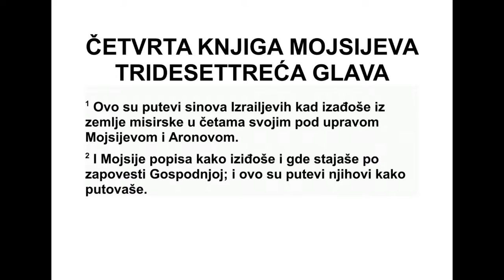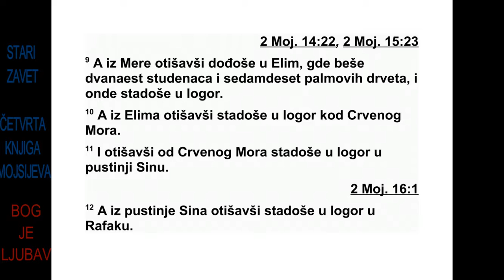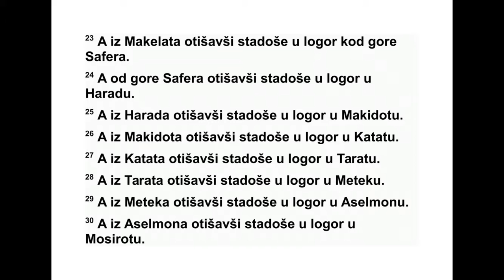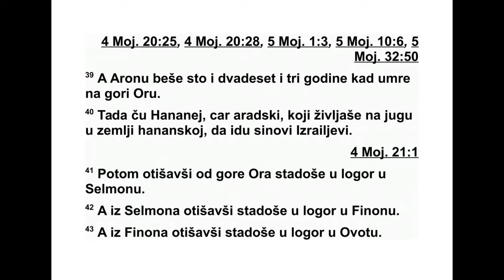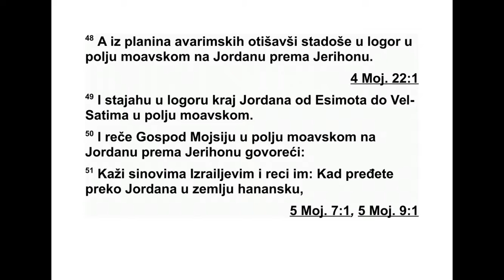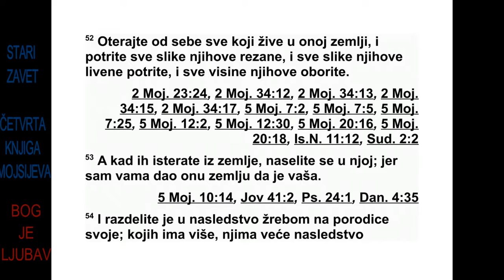ČETVRTA KNJIGA MOJSIJEVA TRIDESETTRECA GLAVA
33 Ово су путовања Израелових синова
ко ји су изашли из египатске земље по својим
че тама, под вођством Мојсија и Арона. 2
Мој сије је по Господњој наредби записивао
по лазне тачке њиховог путовања. Ово су
њи хова путовања од једне до друге полазне
тач ке: 3 Кренули су из Рамеce првог месеца,
петнаестог дана првог месеца. Одмах сутра-
дан, после Пасхе, Израелови синови су иза -
ш ли уздигнутих песница пред очима свих
Египћана. 4 Све то време Египћани су сахра-
њивали оне које је Господ побио међу њима,
све првенце. И тако је Господ извршио пре -
су ду над њиховим боговима.
5 Израелови синови кренули су из Рамесе
и улогорили се у Сокоту. 6 Затим су отишли
из Сокота и улогорили се у Етаму, који је на
крају пустиње. 7 Онда су отишли из Етама и
окренули према Пи-Аироту, који је према
133 4. МОЈСИЈЕВА 32,12 - 33,7
Вел-Сефону, и улогорили се пред Мигдолом.
8 После тога су отишли из Пи-Аирота и про-
шли посред мора у пустињу. Путовали су три
дана по пустињи Етам и улогорили се у Ма -
ри.
9 Онда су отишли из Маре и дошли у Елим.
А у Елиму је било дванаест извора воде и
седамдесет палми. Ту су се улогорили. 10
За тим су отишли из Елима и улогорили се
поред Црвеног мора. 11 После тога су отиш -
ли од Црвеног мора и улогорили се у пусти-
њи Син. 12 Онда су отишли из пустиње Син
и улогорили се у Рафаку. 13 Касније су оти-
шли из Рафака и улогорили се у Елусу. 14
Затим су отишли из Елуса и улогорили се у
Рафидину. Тамо народ није имао воде да пи -
је. 15 После тога су отишли из Рафидина и
улогорили се у Синајској пустињи.
16 Затим су кренули из Синајске пустиње и
улогорили се у Киврот-Атави. 17 Онда су
отиш ли из Киврот-Атаве и улогорили се у
Аси роту. 18 После тога су отишли из Аси ро -
та и улогорили се у Ратаму. 19 Затим су оти-
шли из Ратама и улогорили се у Ремнон-Фа -
ресу. 20 Онда су отишли из Ремнон-Фареса
и улогорили се у Ливни. 21 Касније су оти-
шли из Ливне и улогорили се у Ресану. 22
За тим су отишли из Ресана и улогорили се у
Макелату. 23 Онда су отишли из Макелата и
улогорили се на гори Сафер.
24 После тога су отишли с горе Сафер и
улогорили се у Хараду. 25 Онда су отишли
из Харада и улогорили се у Макидоту. 26 За -
тим су отишли из Макидота и улогорили се у
Тахату. 27 После тога су отишли из Тахата и
уло горили се у Тарату. 28 Онда су отишли
из Тарата и улогорили се у Метеку. 29 Кас -
ни је су отишли из Метека и улогорили се у
Асе лмону. 30 Затим су отишли из Аселмона
и улогорили се у Мосироту. 31 Онда су оти -
ш ли из Мосирота и улогорили се у Ванакану.
32 После тога су отишли из Ванакана и уло-
горили се у Хор-Гададу. 33 Онда су отишли
из Хор-Гадада и улогорили се у Јотвати. 34
Касније су отишли из Јотвате и улогорили се
у Еврону. 35 Онда су отишли из Еврона и
уло горили се у Есион-Геверу. 36 После тога
су отишли из Есион-Гевера и улогорили се у
пустињи Зин, то јест у Кадису.
37 Касније су кренули из Кадиса и улого-
рили се на гори Ор, на граници едомске зем -
ље. 38 А свештеник Арон попео се на гору
Ор по Господњој наредби и тамо је умро че -
трдесете године након изласка Израе ло вих
синова из египатске земље, петог месеца